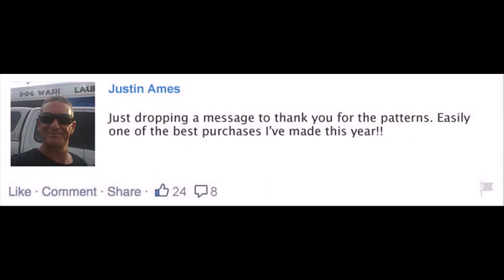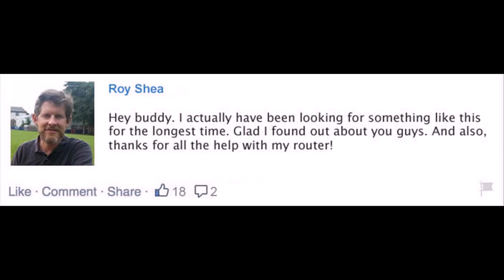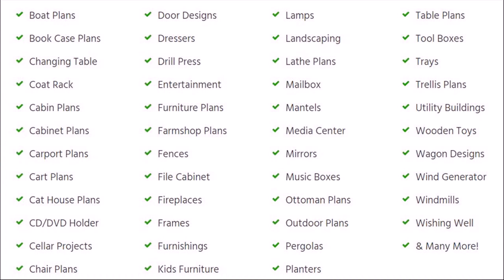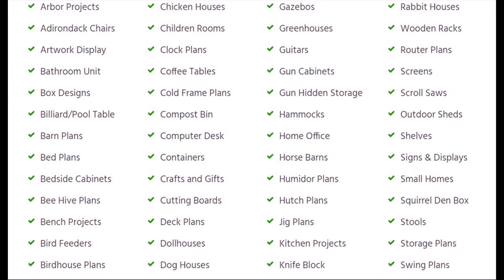Gun Hidden Storage plans independence